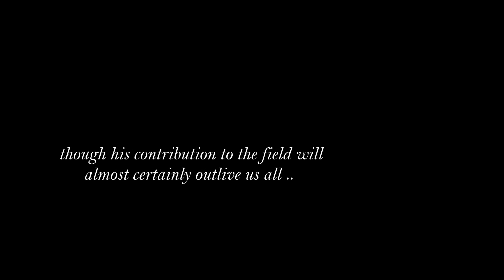Farewell Nathaniel Branden 1930-2014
For all of his myriad accomplishments, Dr. Nathaniel Branden's work as a pioneering figure in the field of self-esteem stands as the most important.

Over the last seven decades, Dr. Branden has lectured on self-esteem and its impact on love, work and the struggle for contentment. During this time, the subject of self-esteem has evolved from one that struggled to gain widespread acceptance to one that is discussed daily.

During his prolific career, Dr. Branden has written nearly 20 books on self-esteem, including such luminary works as The Psychology of Self-Esteem, How to Raise Your Self-Esteem, The Six Pillars of Self-Esteem and The Art of Living Consciously.

In addition to his work as a writer, Nathaniel Branden has also worked as a lecturer, therapist and corporate consultant specializing in helping modern businesses employ the principles of self-esteem. He is also the founder and Executive Director of The Branden Institute for Self-Esteem, a counseling center in Los Angeles, California.

Roy Todd is a composer and pianist whose music captures themes such as melancholy, beauty, hope and reflection.

He studied music in Belfast, growing up as a child of the so-called 'troubles' in Northern Ireland. This was a time of conflict and political turmoil. That experience is an undoubted influence on the music of Roy Todd today.

Roy Todd is the composer of works such as 'Child of the Troubles' and 'Twilight'  - and some of his piano instrumentals have featured on a number of film and television projects. To date, he has released 9 albums - all of which are available to purchase on this website.

Roy Todd's music is original and reflective - crafted in such a way as to inspire the listener to embark on an emotional musical journey that ponders the themes of everyday life. It provides a sense of time and space to think, pause and reflect - something which is perhaps often missed in the busyness of everyday life.

If you enjoy piano instrumental music that truly touches your heart and emotions, then you might just love the original piano music of Roy Todd.